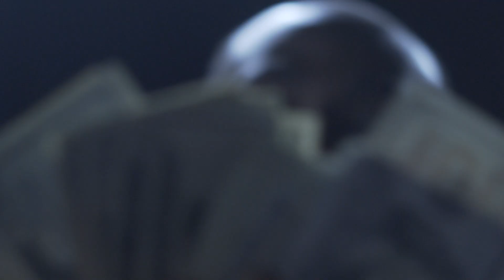Waynehead ft. Junny and Bender Pullem - Fugazz (Official Video)